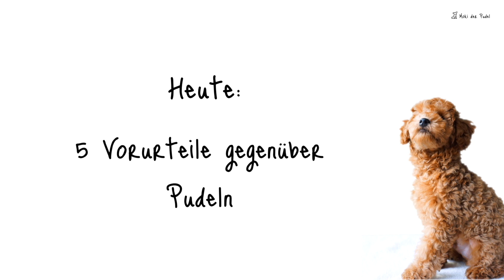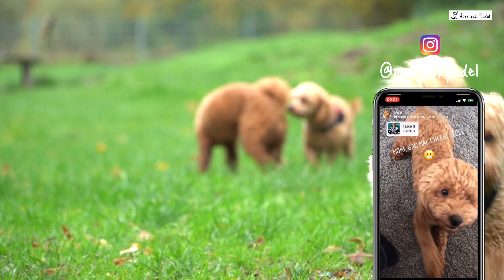5 Vorurteile gegenüber Pudeln - Jäger oder Tussi-Hund? Unsere Top 5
Alle Artikel in einer logischen Reihenfolge für dich aufbereitet!

Hallo zusammen,

in diesem Video zeigen wir euch fünf Vorurteile mit denen Pudelbesitzer häufig konfrontiert werden und worüber wir am Anfang auch nachgedacht haben.

Ich weiß noch, dass ich einmal auf einer Reise in China das erste Mal einen Zwergpudel in Apricot gesehen habe. Dieser hatte damals bereits einen Teddy-Schnitt, so dass ich die Rasse fast gar nicht identifizieren konnte. Das einzige, was ich wusste war: Ich will diesen Hund haben!

Na ja, 10 Jahre später, wurde mir erstmal klar, dass es sich um einen Zwergpudel gehandelt hat - wirklich zu meinem Erstaunen. Denn mit einem Pudel verbindet man eben ganz andere Dinge!

Dazu mehr im Video :)

LG, Euer

Navigation:
00:00 5 Vorurteile gegenüber Pudeln
00:40 Pudel haben immer so Puschel
01:12 Pudel sind doch Oma-Hunde
01:38 Pudel können nicht allein bleiben
02:17 Pudel sind nur schön anzuschauen
02:37 Pudel sind langweilige Schoßhunde

Nach wie vor IMMER noch im Einsatz - Produktempfehlungen*:
Mantel grün Gr. S

Mein liebstes Futter momentan: